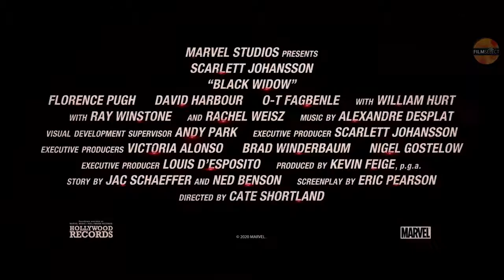Black Widow Official HD Trailer 2020